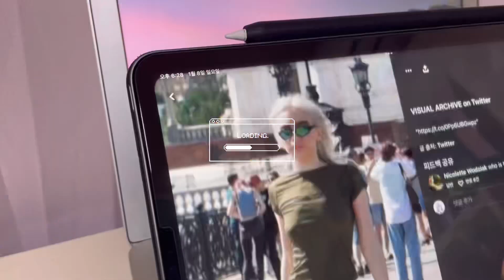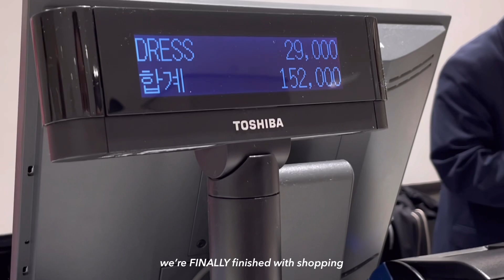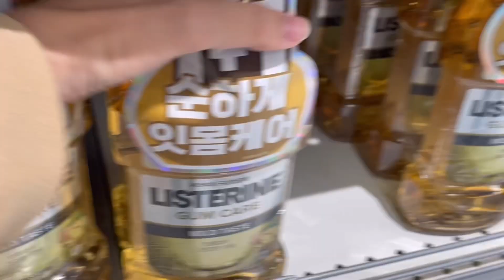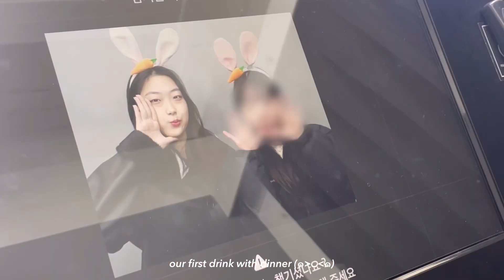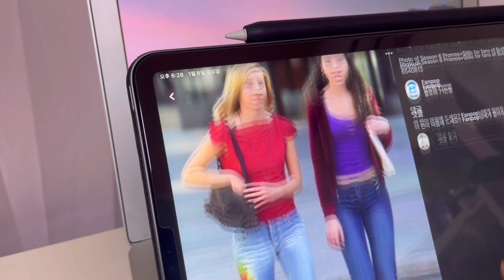Vlog: ZARA winter sale, try on shopping, day in my life, what i eat, youtube ideas, practicing bass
𝒐𝒑𝒆𝒏 𝒖𝒑 ❁ᴗ͈ ˬ ᴗ͈)

𝒊 𝒓𝒆𝒄𝒐𝒎𝒎𝒆𝒏𝒅 𝒘𝒂𝒕𝒄𝒉𝒊𝒏𝒈 𝒕𝒉𝒆 𝒗𝒊𝒅𝒆𝒐 𝒊𝒏 1080𝒑 :3

I tried talking in this vid and have no idea how it is😭
I was thinking about my youtube contents, and thought I'd make a what i wear vid in the future!! cuz I really like fashion (tho I suck at it lol)
Hope y'all liked my new vlog and I'll be back with a new vid soon💕💕
Love, from Leah（╹◡╹）♡

(っ◔◡◔)っ ♥ sub count 403♥